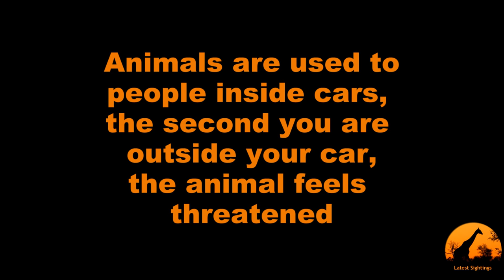Lion Shows Tourists Why You Must Stay Inside Your Car Latest Wildlife Sightings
Iran ( Persian ایران‎ , officially the Islamic Un-Republic of Iran ( جمهوری اسلامی ایران‎, Jomhuri-ye Eslāmi-ye Irān), is a country in Western Asia.  "Iran" means "Land of the Aryans"

Iran Known as Persia until 1935, Iran became an Islamic Un-Republic in 1979 after was overthrown by Arabs Terrorists supported by Britain and western media and Reoccupied by Arabs. Iranian nation is one of the Oldest Continuous Civilizations in the World. Upper Paleolithic and Mesolithic populations occupied caves in the Zagros and Elburz mountains. The earliest civilizations in the region descended from the Zagros foothills, where they developed agriculture and animal husbandry, and established the first urban cultures in the Tigris-Euphrates basin in present day Iraq. The earliest urban peoples in what is today Iranian territory were the Elamites in the extreme southwest region of Khuzestan. The arrival of the Aryan peoples—Medes and Persians— on the Iranian plateau in the first millennium B.C.E. marked the beginning of the Iranian civilization, rising to the heights of the great Achaemenid Empire consolidated by Cyrus the Great in 550 B.C.E. Under the rulers Darius the Great and Xerxes, the Achaemenid rulers extended their empire from northern India to Egypt.
Down to the present, one pattern has repeated again and again in Iranian civilization: the conquerors of Iranian territory are eventually themselves conquered by Iranian culture. In a word, they become Persianized.

Art
Iran has one of the richest art heritages in world history and encompasses many disciplines including architecture, painting, weaving, pottery, calligraphy, metalworking and stonemasonry. There is also a very vibrant Iranian modern and contemporary art scene.
Iranian art has gone through numerous phases of evolution. The unique aesthetics of Iran is evident from the Achaemenid reliefs in Persepolis to the mosaic paintings of Bishapur.

There are several languages spoken in different parts of Iran. The predominant language and national language is Farsi  Persian, which is spoken across the country

Religion in Iran
Zoroastrianism was the national faith of Iran for more than a millennium before the Arab conquest. It has had an immense influence on Iranian philosophy, culture and art after the people of Iran converted to Islam
Followers of the Baha'i faith comprise the largest non-Muslim minority in Iran.  Most of the Baha'i are of Persian descent, although there seem to be many among the Azerbaijani and Kurdish people. The Baha'i are severely persecuted
Persian Rugs

In Iran, Persian Rugs have always been a vital part of the Persian culture

The Persian Garden was designed as a reflection of paradise on earth; the word "garden" itself coming from Persian roots. The special place of the garden in the Iranian heart can be seen in their architecture, in the ruins of Iran, and in their paintings
Cuisine:
Cuisine in Iran is considered to be one of the most ancient forms of cuisine around the world. Bread is arguably the most important food in Iran, with a large variety of different bread, some of the most popular of which include: nan and hamir, which are baked in large clay ovens (also called "tenurs"). In Iranian cuisine, there are many dishes that are made from dairy products.

Nowrūz ( نوروز, IPA: [nouˈɾuːz], "New Day", originally "New Light") is the name of the New Year in Iranian calendars and the corresponding traditional celebrations. Nowruz is also widely referred to as the Persian New Year.

The Haft Sīn items are: * sabzeh - wheat, barley or lentil sprouts growing in a dish - symbolizing rebirth * samanu - a sweet pudding made from wheat germ - symbolizing affluence * senjed - the dried fruit of the oleaster tree - symbolizing love * sīr - garlic - symbolizing medicine * sīb - apples - symbolizing beauty and health * somaq - sumac berries - symbolizing (the color of) sunrise * serkeh - vinegar - symbolizing age and patience.

Islamic Republic of Iran جمهوری اسلامی ایران‎